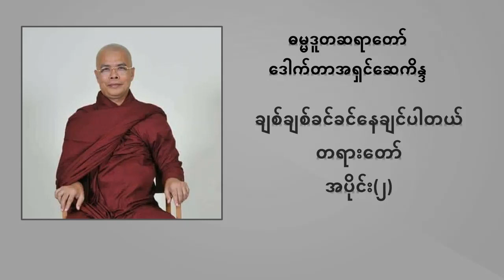ချစ်ချစ်ခင်ခင်နေချင်ပါတယ်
ဓမ္မဒူတဆရာတော်
ဒေါက်တာအရှင်ဆေကိန္ဒ ဟောကြားတော်မူသော ချစ်ချစ်ခင်ခင်နေချင်ပါတယ်တရားတော်